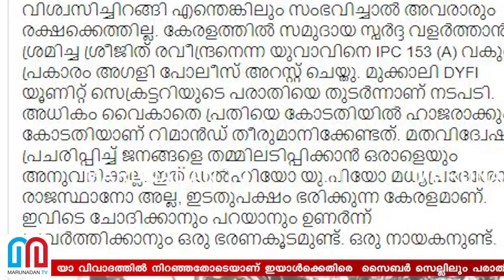വീഡിയോ ഇട്ടു മണിക്കൂറുകൾക്കം അറസ്റ്റ് ; കേരള പൊലീസിന് കയ്യടിച്ചു സോഷ്യൽ മീഡിയ l sreejith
ഞങ്ങൾ ഇങ്ങ് എടുത്ത് കെട്ടോ! മതസ്പർദ്ധ വളർത്തുന്ന വീഡിയോയുമായി സോഷ്യൽ മീഡിയയിൽ രംഗത്തെത്തിയ യുവാവിനെ മണിക്കൂറുകൾക്കുള്ളിൽ പൊക്കി കേരളാ പൊലീസ്; മുസ്ലിം സമുദായത്തെ അധിക്ഷേപിച്ച് വീഡിയോ പങ്കുവച്ചത് അട്ടപ്പാടി സ്വദേശി ശ്രീജിത്ത് രവീന്ദ്രൻ; വീഡിയോയിൽ നിറഞ്ഞത് അസഭ്യവർഷവും; അറസ്റ്റ് രേഖപ്പെടുത്തിയതിന് പിന്നാലെ ട്രോളുമായി പൊലീസും; പന്തളം ജിയുടെ പകരക്കാനെന്ന് സോഷ്യൽ മീഡിയ; ജനങ്ങളെ തമ്മിലടിപ്പിക്കാൻ ഒരാളെയും അനുവദിക്കില്ലെന്ന് മന്ത്രി കെ.ടി ജലീലും